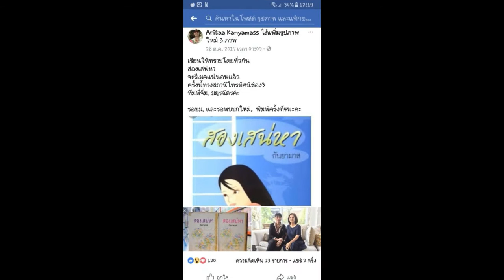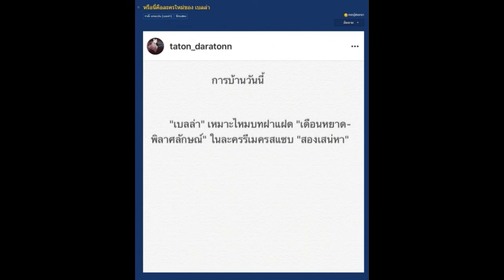เบลล่าขึ้นหม้อสุดๆ!ข่าวลือละครใหม่ เตรียมทับรอยเก่า อั้ม พัชราภา!!